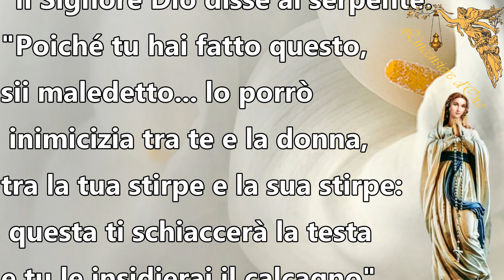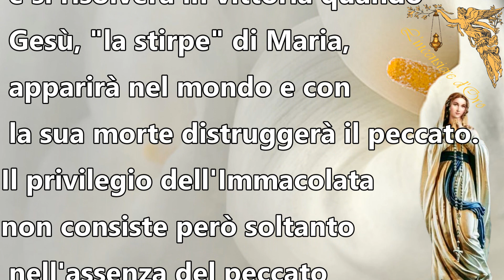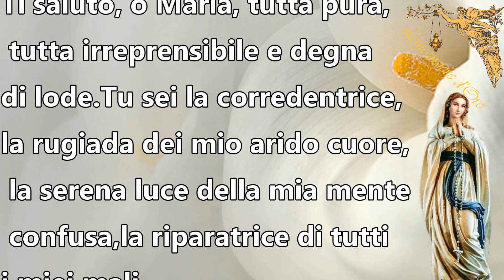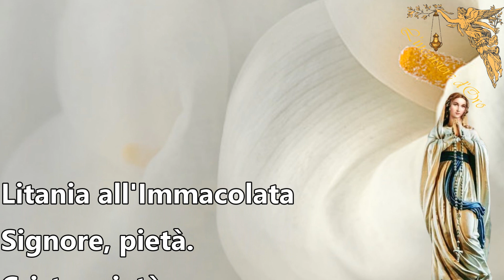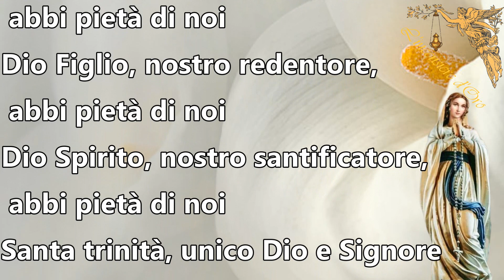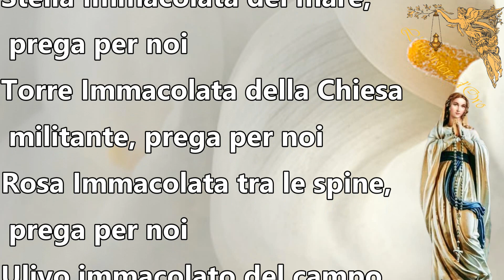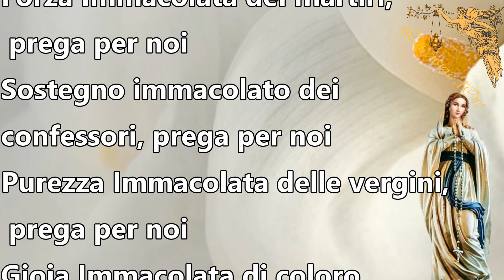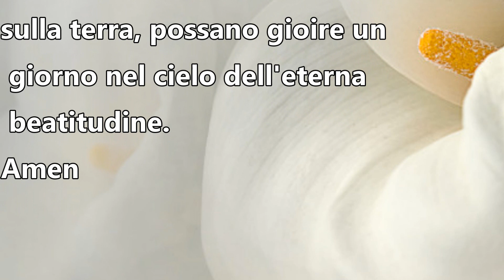Novena All'immacolata - Secondo giorno 🙏🙏🙏💖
Recitate dopo la novena ogni giorno la consacrazione ai preziosissimi cuori di Gesù e di Maria